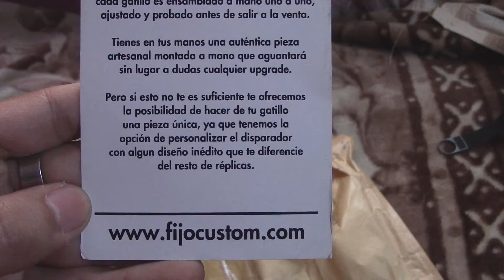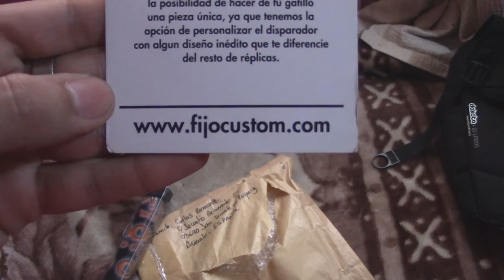Unboxing kit FijoCustom - Español - Yio